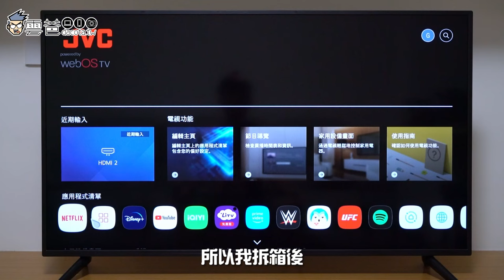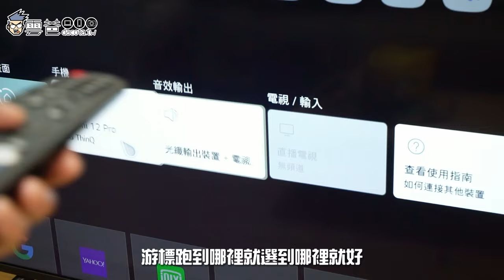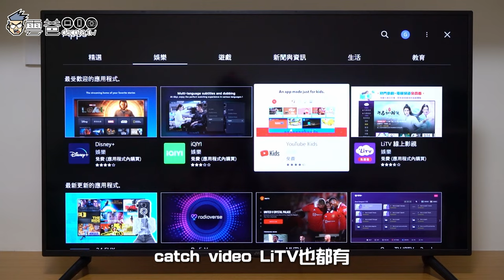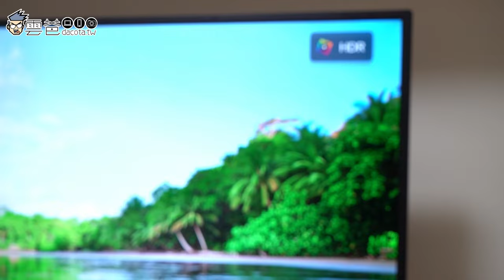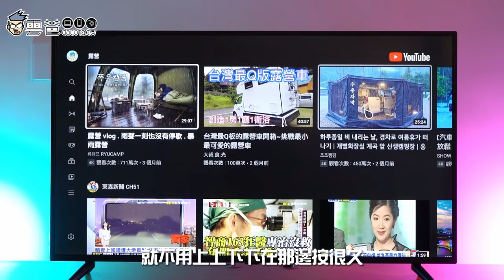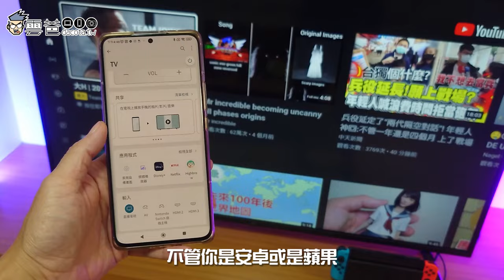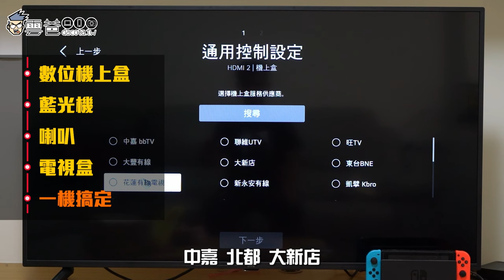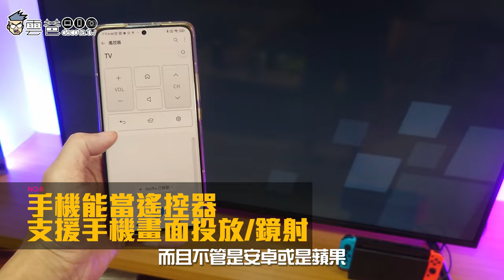小空間之王! 開箱評測 JVC 50TG 液晶顯示器 - AI語音4K HDR連網液晶顯示器( JVC 50TG)，全4K支援、三年保固到府安裝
今天介紹這台 JVC 50TG 飛輪體感+AI語音4K HDR液晶顯示器
一開機搖滾的靈魂整個讓我大大震撼! 話不多說直接來看介紹

3C 部落格，每天給你最新資訊，每日更新